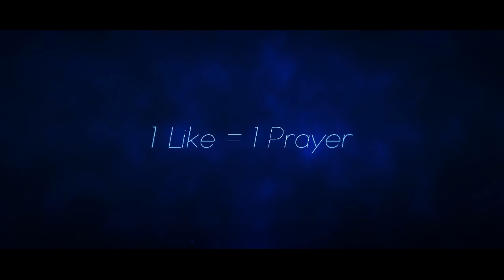PrayForParis | ReUpload | Please Reupload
▼Social Media▼
 Daily Streams {If I can}

MODS
▼Main Mods▼

They are my downloaded mods